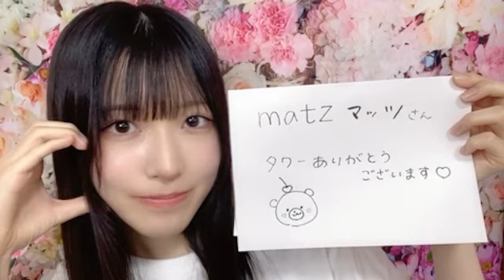2023/06/16 17:59 壁島 結華（STU48 研究生） かべしまゆいかです🌷東京都出身🗼